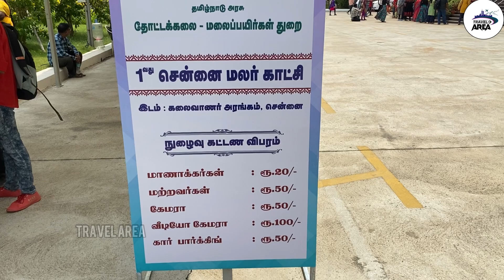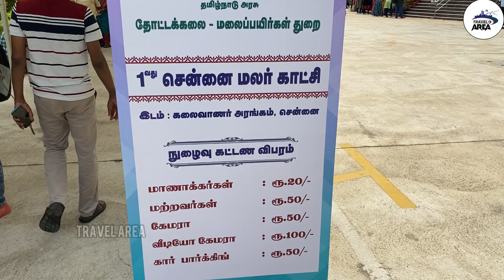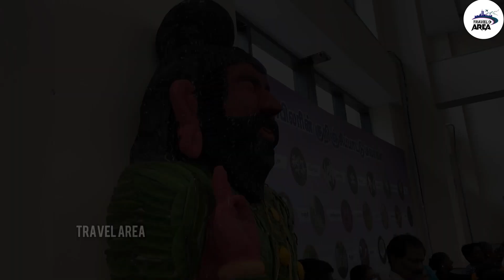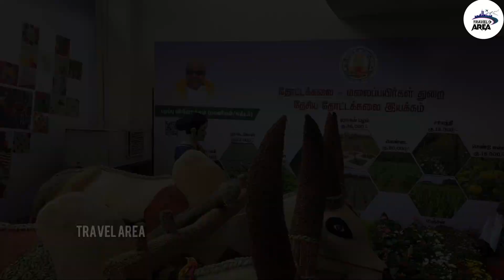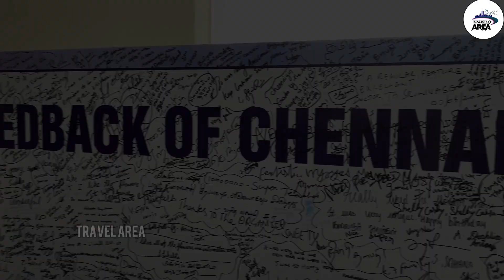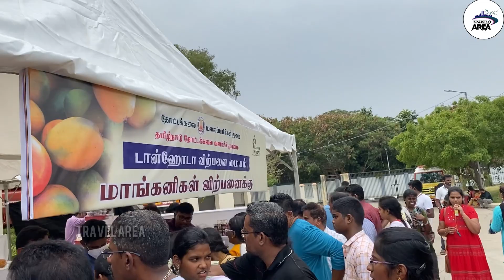Flower Exhibition Travel area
ENTRY-FEES
Entry : 50rupees Adults , 20rupees Students
Car parking : 50 Rupees
Camera : 50 Rupees
Video Camera : 100 Rupees

Chennai's 1st flower show | மலர் கண்காட்சி

Time show : 09.00am To 08.00pm
show date : 03 june To 05 june  2022

Location :Kalaivanar Arangam  No 1, Arunachalam Street,
Wallahjah Road, Anna Salai, Triplicane,